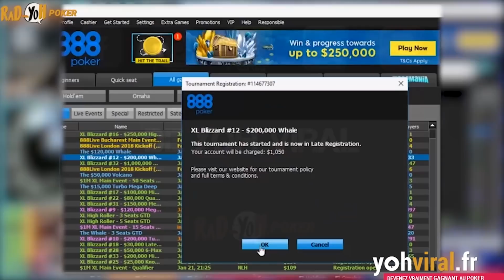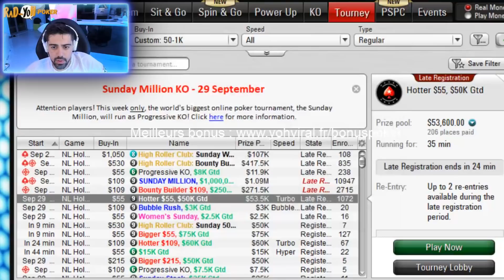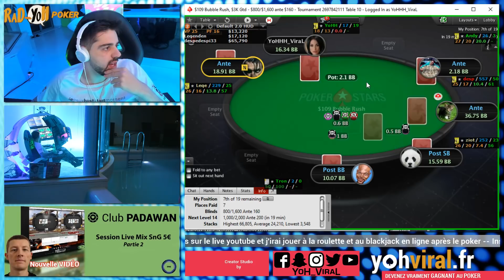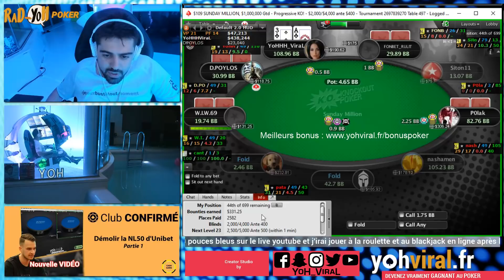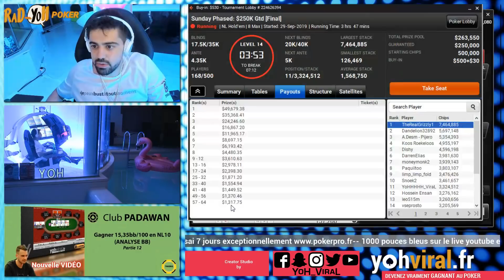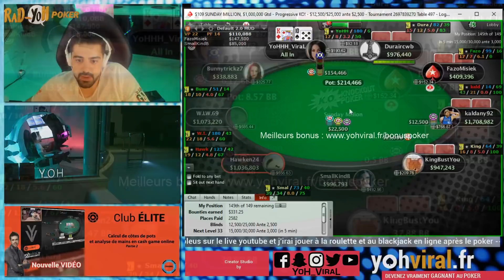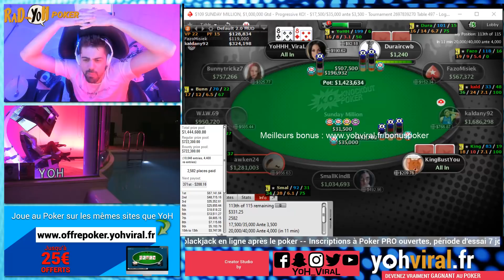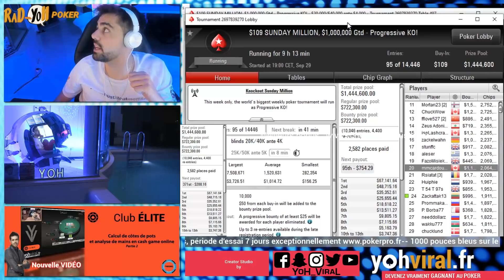TABLE FINALE + DEEPRUN SUNDAY MILLION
14 500 joueurs au départ dans le Sunday Million, plus de 120 000$ à la gagne

▬▬▬▬▬▬▬▬▬MES RÉSEAUX ▬▬▬▬▬▬▬▬
🌐 Suis-moi sur les réseaux :